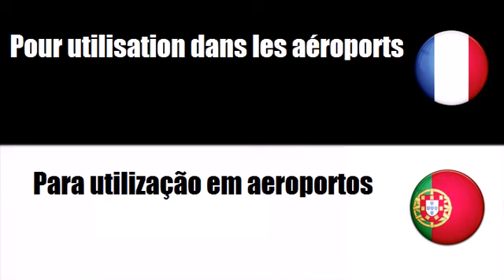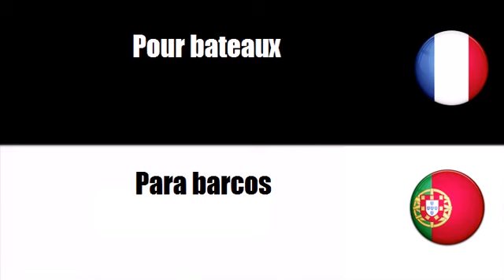Aprenda francês = Para aeronaves